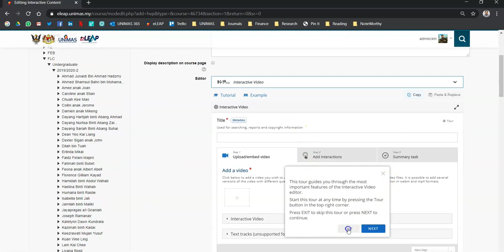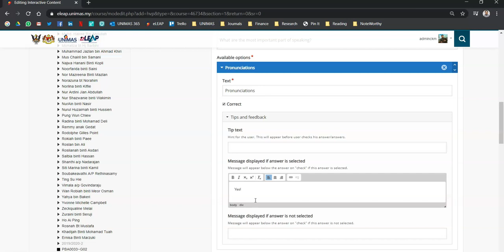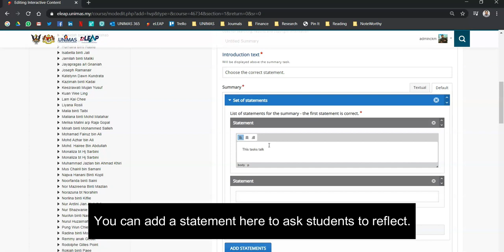Moodle eLEAP Guide for Beginners: Creating H5P Interactive Video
This short video explains how create H5P Interactive video in eLEAP course page. It can be used to showcase questions in a video.